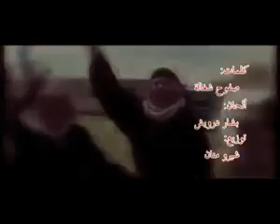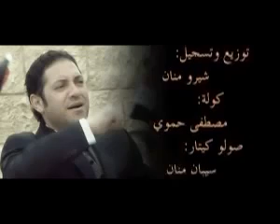2012 suriye sanatçısı beşşar derviş seviyoruz suriye el esad cılıp أنا سوريا SYRİA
2012 suriye sanatçısı beşşar derviş seviyoruz  suriye el esad cılıp müzik أنا سوريا SYRİA